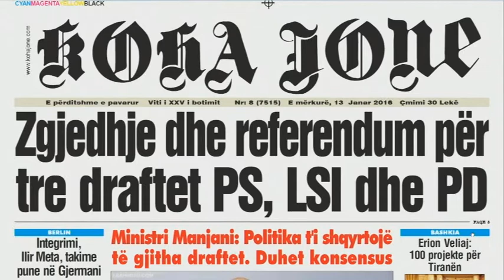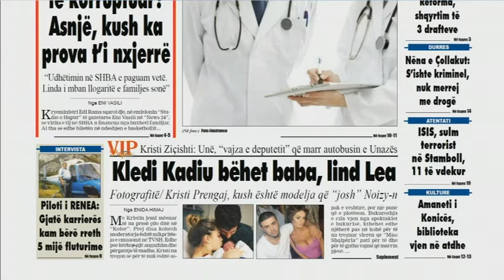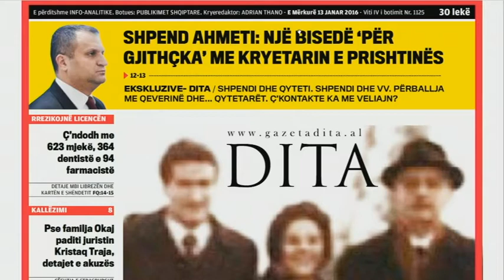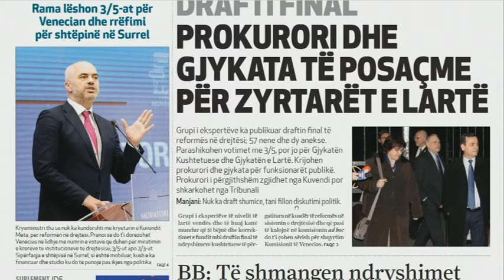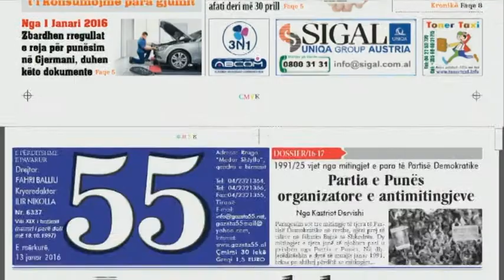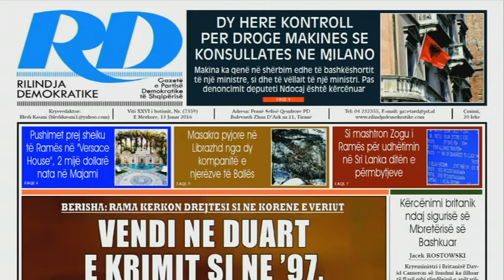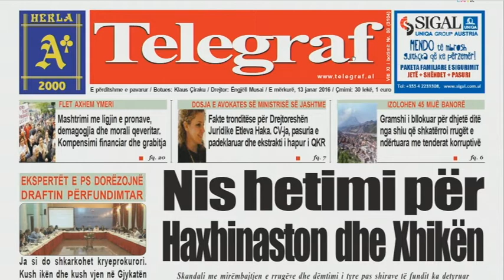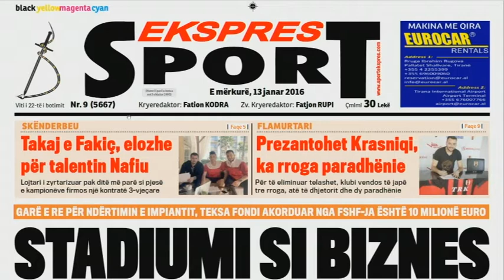Dite e Re, 13 janar 2015 - Ora News - Të parët për lajmin e fundit